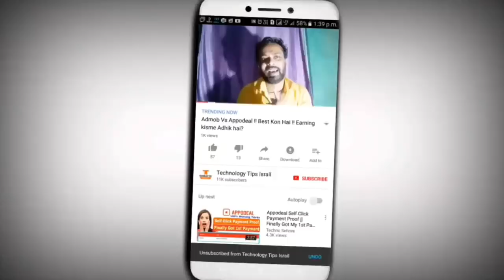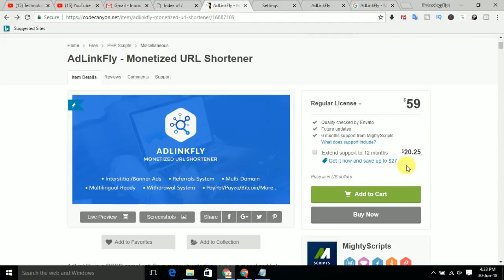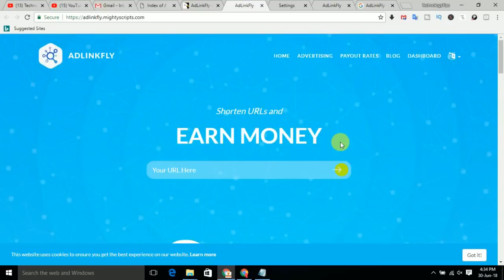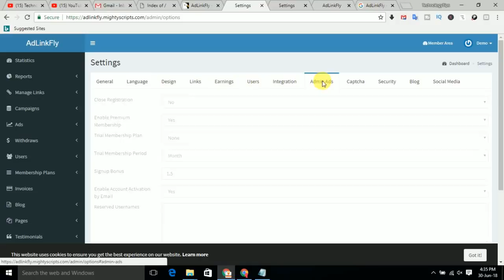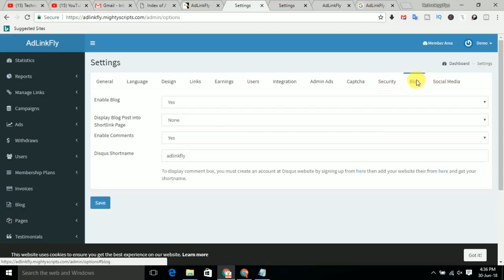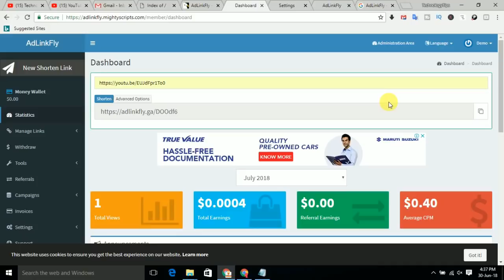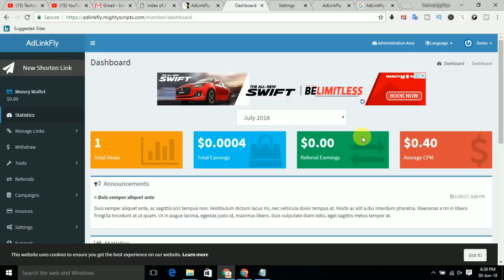how to create a url shortener & earn money | Create a URL Shortener Website Like Adf.ly hindi 2018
Dosto aap log kis trah se apna khud ka url shortener bana sakte hai janne ke liye is video ko last tak dekhe to Dosto Is Video me itna hi milte hai apne Next Video me agar aap ko ye Video pasan aye to Please Like Jarur Kare Or aap ke apne Technology Tips Israil Youtube Channel ko Subscribe Jarur Karle Thanks For Waching.

1.